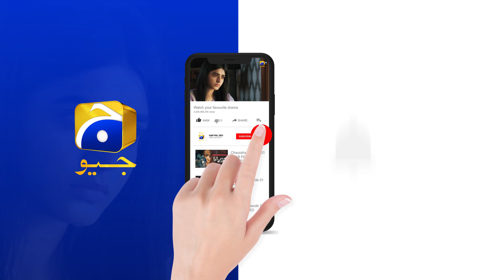Mushkil Episode 28 | 𝐁𝐞𝐬𝐭 𝐒𝐜𝐞𝐧𝐞 𝟎𝟓 | Saboor Ali | Khushhal Khan | Zainab Shabbir | HAR PAL GEO